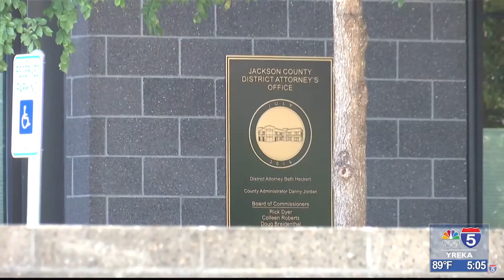Jackson County DA on Oregon's Self-Defense laws